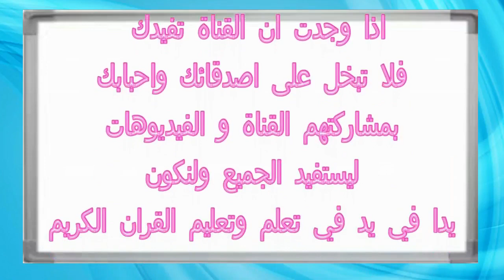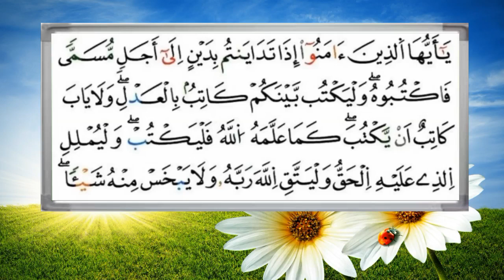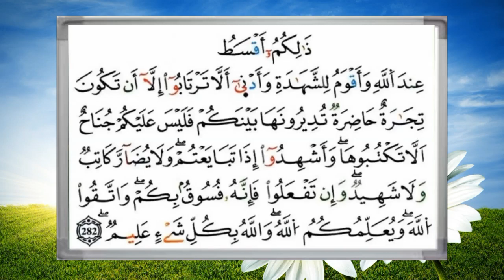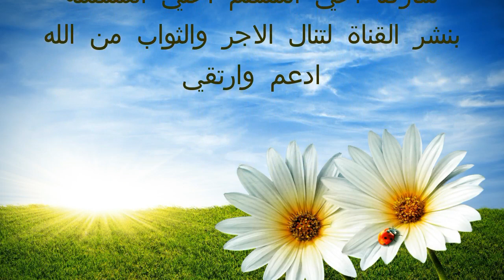تعليم الثمن السادس 6 بالترديد | الحزب الخامس 5 | رواية ورش | مصحف التجويد الملون | سورة البقرة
لا تنسوا الإشتراك في القناة ليصلكم كل جديد.  وجزاكم الله خيرا
ولا تنسو الاعجاب بالفيديو ومشاركته تشجيعا لنا على نشر المزيد
سورة البقرة  برواية ورش
تحفيظ الثمن السادس من الحزب الخامس
سورة البقرة بالترديد  رواية ورش
تحفيظ سورة البقرة بالترديد رواية ورش
Sourate Al Baqarah
Al Quran Al Kareem channel
تحفيظ الثمن6
الحزب 5 سورة البقرة بالتكرار
 (رواية ورش عن نافع  )
تحفيظ سورة البقرة  برواية ورش
سورة البقرة مكررة
سورة البقرة -
قرآن كريم بالتجويد
تعليم البقرة
تعليم التجويد للمبتدئين
تعليم التجويد